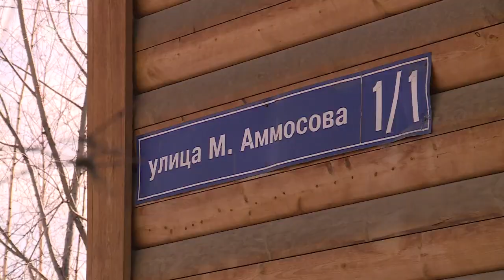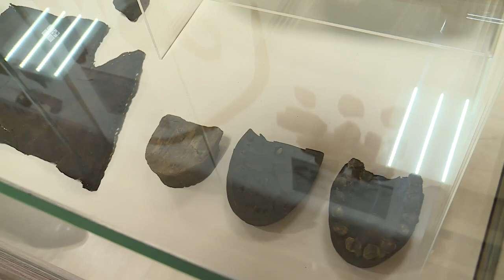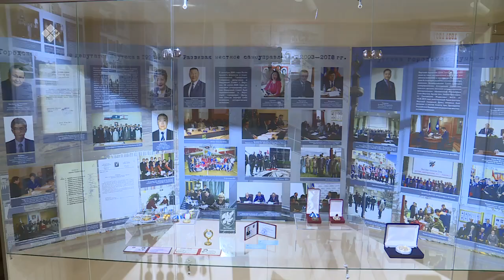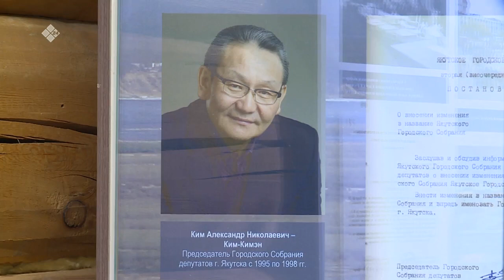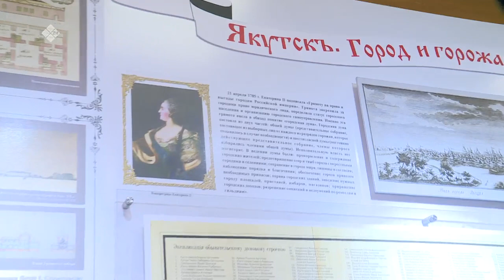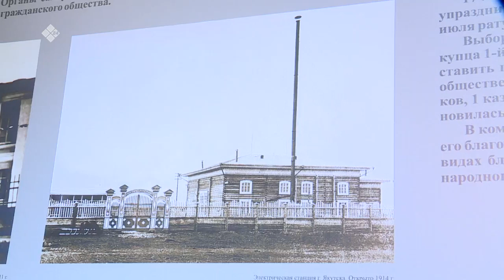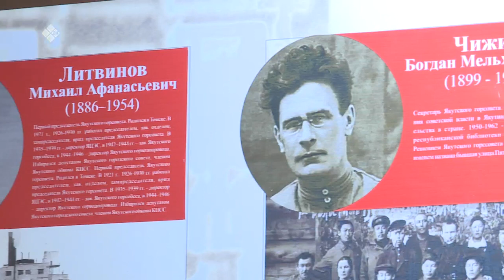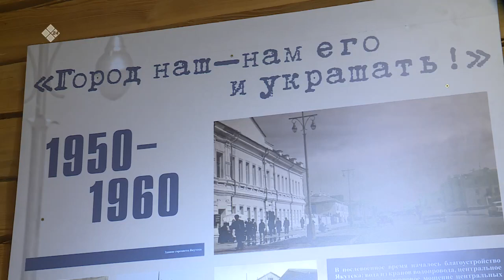«Бу Дьокуускай» биэриигэ: куорат историятын түмэлэ (12.05.22)